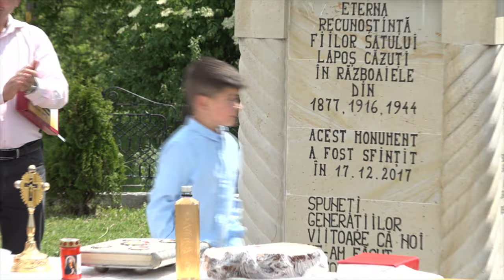DARMANESTI - Comemorarea Eroilor la Monumentul din Cartierul Lapos FILMARE EXCLUSIVTV 4K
DĂRMĂNEȘTI - Comemorarea Eroilor la Monumentul din Cartierul Lapoș FILMARE EXCLUSIVTV 4K.

Cu stimă,
echipa Exclusiv

Vizionare plăcută !